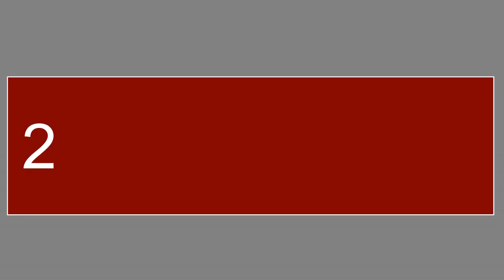PERMAINAN SUPER AGRESIF Irene Kharisma Sukandar 💥 [BONUS PUZZLE CTI]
PERMAINAN SUPER AGRESIF Irene Kharisma Sukandar !
1. Irene Kharisma Sukandar  VS Atikankhotchasee Manunthon, SEA GAMES 2019 Round 3
2. Irine Kharisma Sukandar vs Annelies Cuvelier, FIDE Online Olympiad 2020